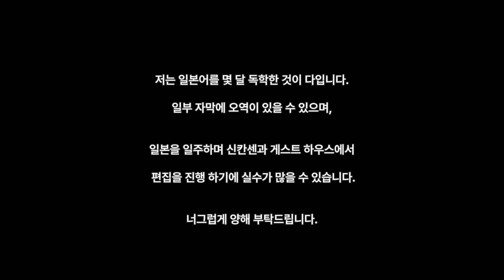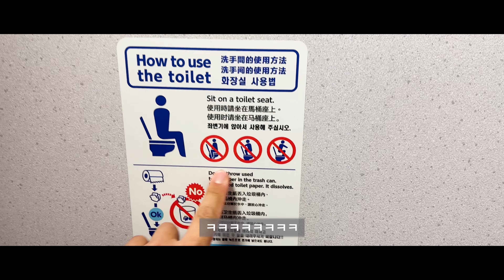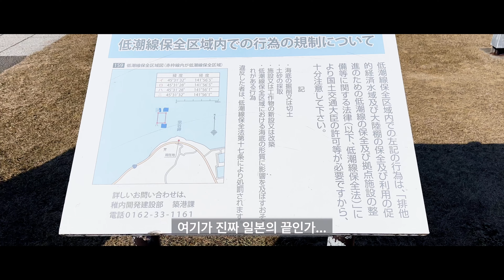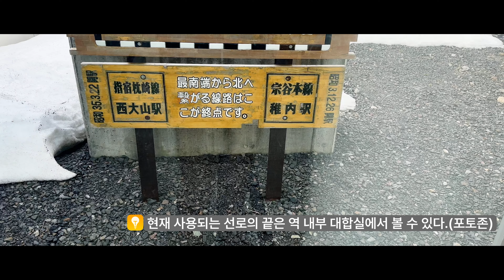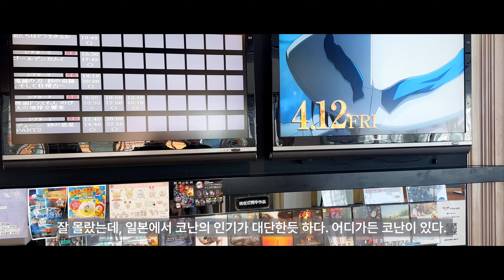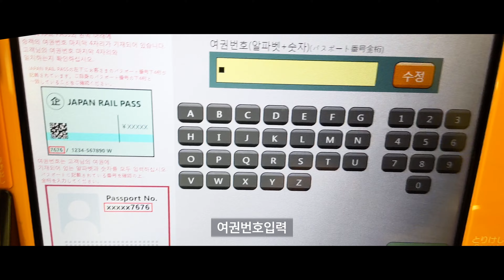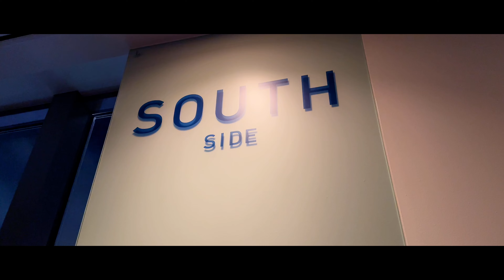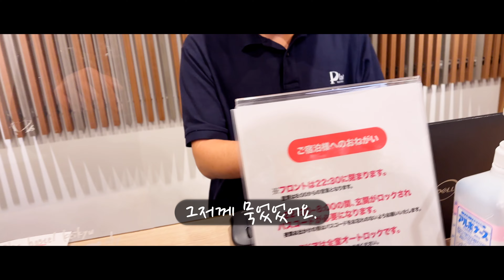일본의 끝! 왓카나이를 다녀왔습니다. 신칸센 타고 일본 일주! | 4K | 소야미사키 | 왓카나이공원 | 스스키노 | 니카상 | 삿포로 라면거리 | JR타워 전망대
신칸센을 타고 떠나는 일본 일주를 꿈꾸며

가기 전 수없이 검색했지만 정보가 없어서 너무 답답했습니다.

그래서 A부터 Z까지 제가 직접 영상으로 모든 정보를 담아왔습니다.